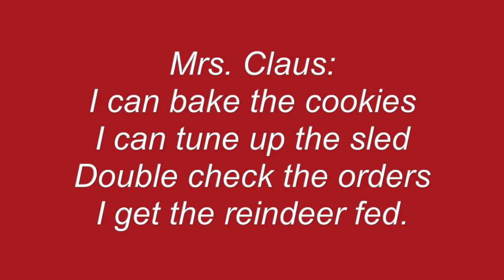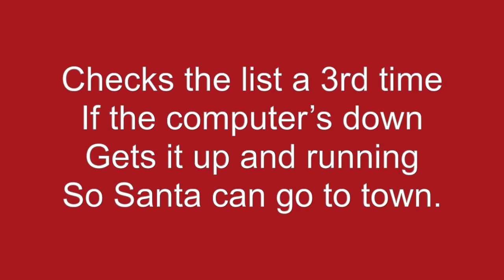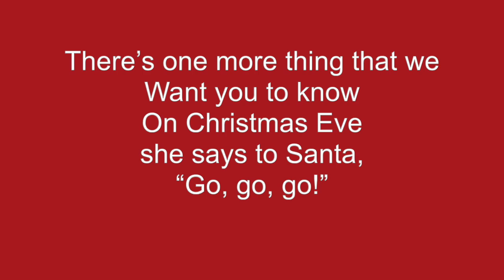#4 Let's Hear it for Mrs Claus